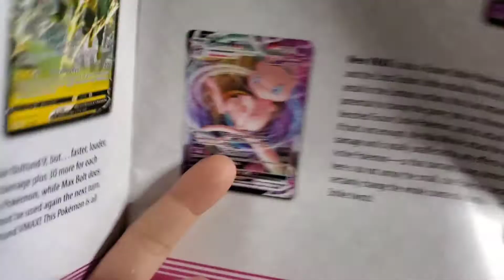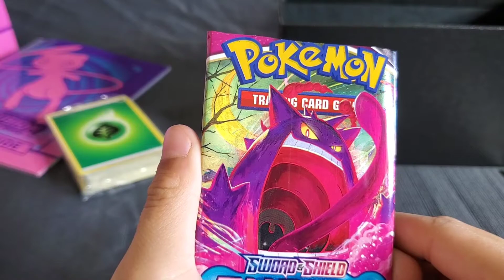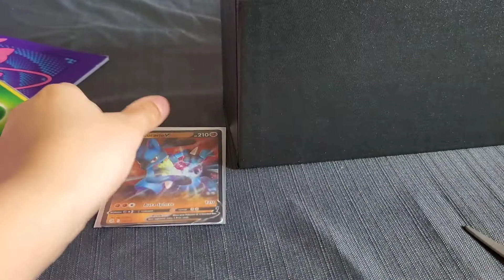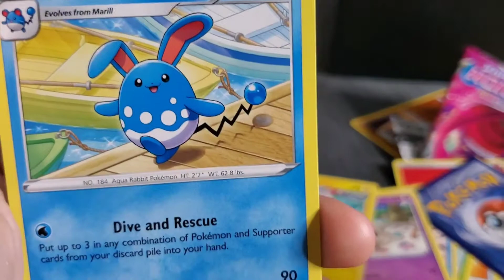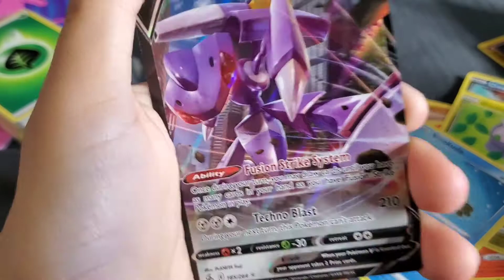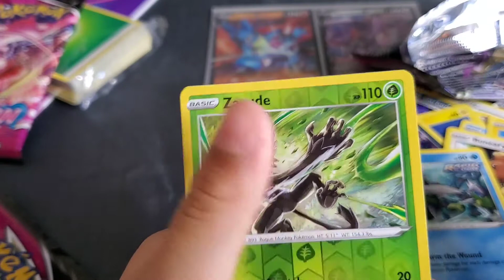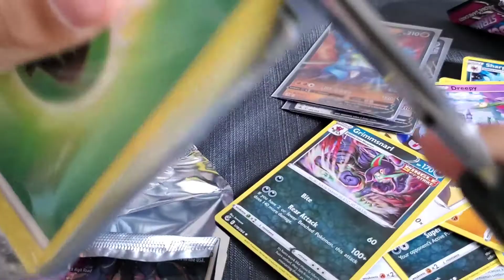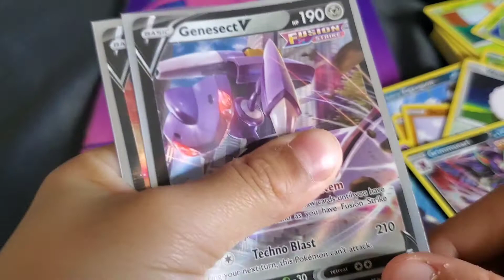pokemon card Opening fusion strike elite trainer Box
Jojoh videos
Pokemon Fusion Strike
Elite trainer Box